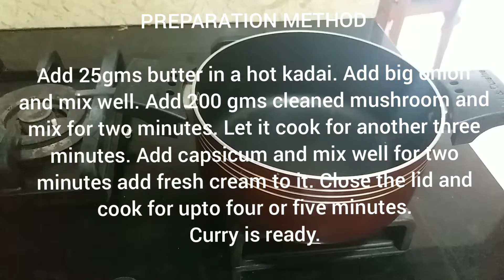Keto Friendly | Creamy Mushroom Masala | By 25 Rewind Vlogs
Hi all, today i am uploaded a very rich and creamy mushroom masala receipe very easy to make and very delicious taste and more over, keto friendly. please watch it. please like share comment and subscribe.